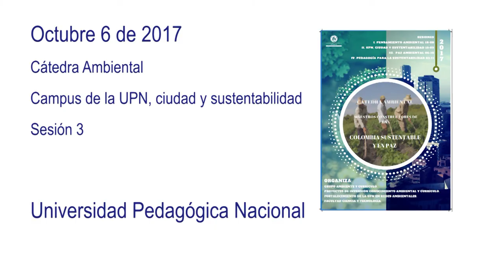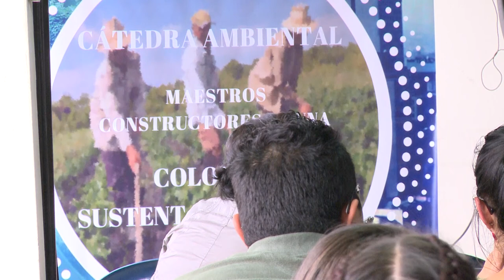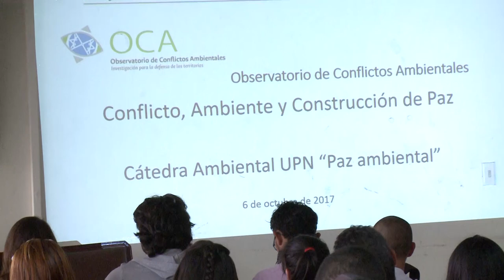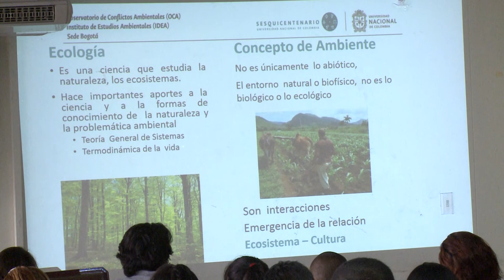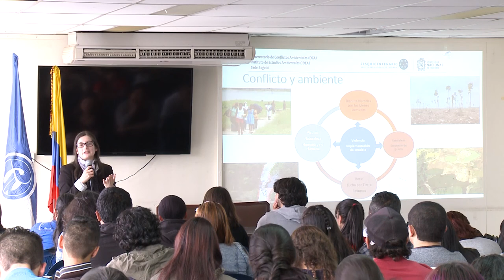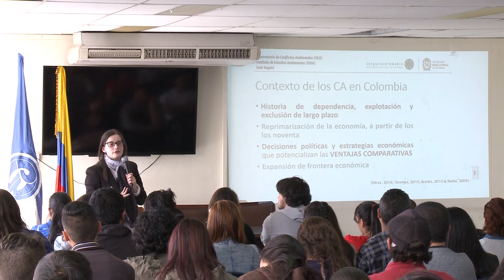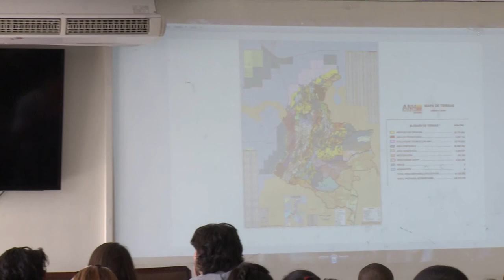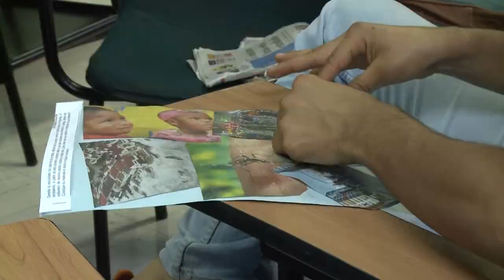Cátedra ambiental. Maestros constructores de una Colombia sustentable y en paz (sesión III)